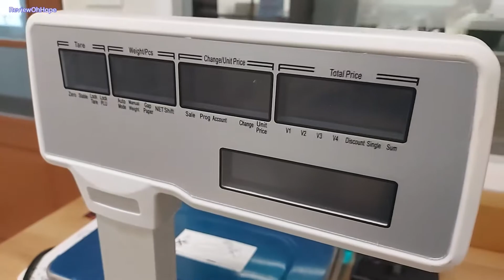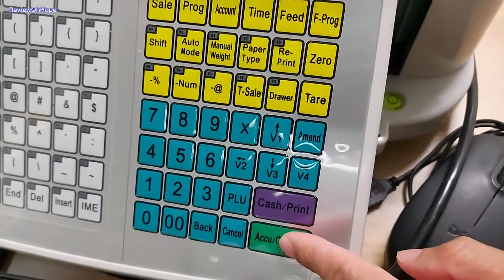ตาชั่งสินค้า HASON TM-30A Product scales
เครื่องชั่งคำนวณราคาดิจิตอลสติ๊กเกอร์บาร์โค้ด รุ่น TM-30A
๐ชั่งน้ำหนักน้ำหนักสูงสุด 30 กก.น้ำหนัก 0-15 กก. ค่าละเอียด 5 ก. และน้ำหนัก 15 กก.  ค่าละเอียด 10 ก.
๐เครื่องชั่งน้ำหนักจอแสดงผลแบบแอลซีดี (LCD) ทั้งด้านหน้าและด้านหลัง ทั้งผู้ซื้อและผู้ขาย
๐เครื่องชั่งน้ำหนักแสดงน้ำหนัก , แสดงราคาต่อหน่วย , และแสดงราคาสินค้า
๐เครื่องชั่งน้ำหนักสามารถบันทึกราคาสินค้า(ชื่อสินค้า)ได้ 5,990 รายการ
๐เครื่องชั่งน้ำหนักสามารถตั้งปุ่มลักรายการสินค้า (Shorcut) ได้73 รายการ
๐เครื่องชั่งน้ำหนักสามารถโปรแกรมรายการสินค้าผ่านทางหน้าเครื่อง และผ่านทางโปรแกรมคอมพิวเตอร์
๐เครื่องชั่งสามารถอัปโหลดและดาวโหลดข้อมูลสินค้าทางแฟลชไดร์
๐เครื่องชั่งน้ำหนักหัวพิมพ์แบบเทอมอลปริ้นเตอร์ ขนาดกระดาษ : 58 x 40 มม. และ 58 x 50 มม.
๐ขนาดถาดสแตนเลสสำหรับชั่ง 392 x 253 มม.
๐ใช้พลังงานไฟฟ้า 220 โวลต์ 50 เฮิร์ท
๐สามารถดูรายงานขายประจำวัน, เดือน, หรือเลือกช่วงเวลาได้ หรือพิมพ์รายงานการขายประจำวัน, เดือน ได้
๐สามารถโหลดข้อมูลบันทึกไว้ในคอมพิวเตอร์ได้
๐สามารถต่อเข้ากับลิ้นชักเงินได้
๐สามารถเชื่อมต่อช่องสัญญาณ RS232, LAN และเชื่อมต่อด้วย USB port ในการส่งข้อมูลได้